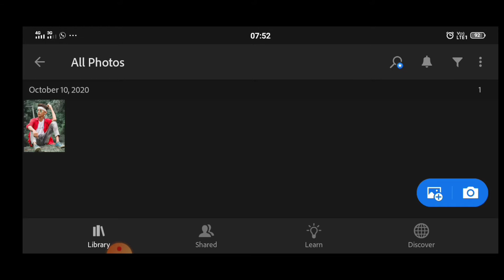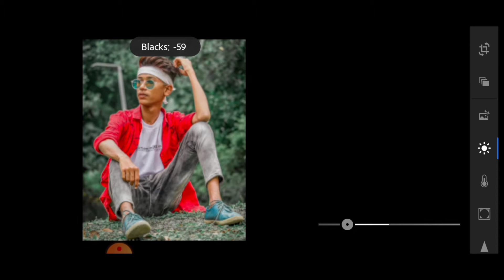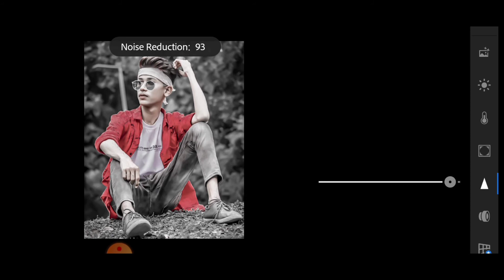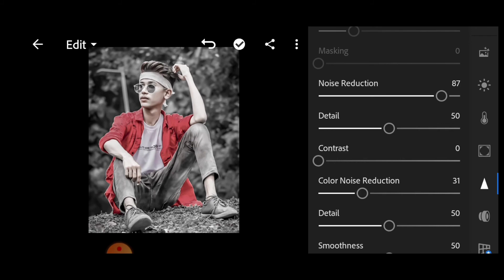LIGHTROOM DIGITAL BLACK AND WHITE PHOTO COLORING EDITING ||CREATIVE IDEAS AND TRICKS.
LEARN PHOTO EDITING IN EASY WAYS..

I WILL TEACH U EDITING BY GIVING TIPS AND IDEAS 😉

SNAPSEED EDITING 1:

SNAPSEED EDITING 2:

LIGHTROOM EDITING 1:

LIGHTROOM EDITING 2:

PICSART EDITING 1:

PICSART EDITING 2: